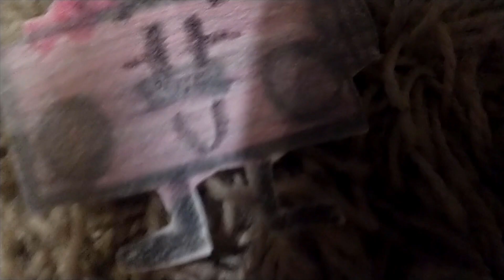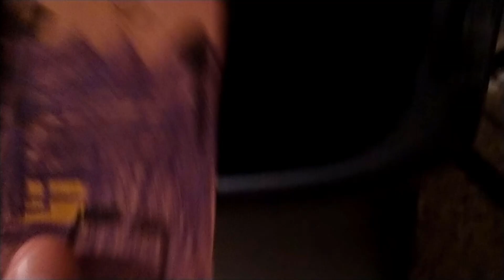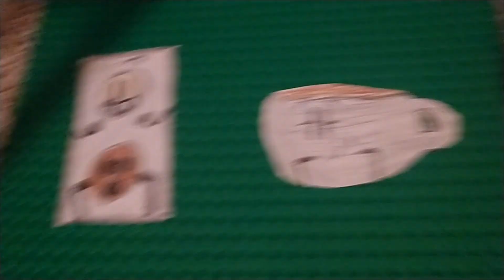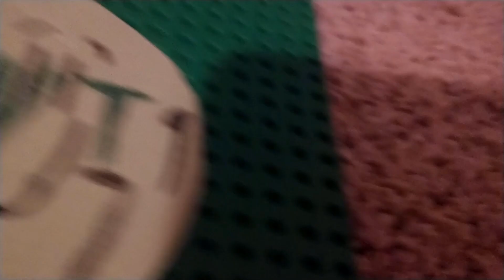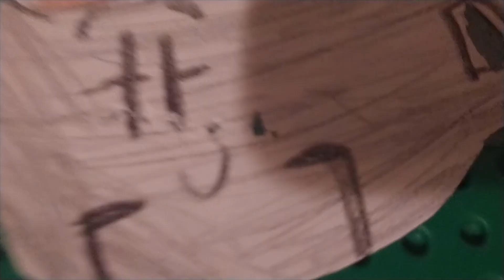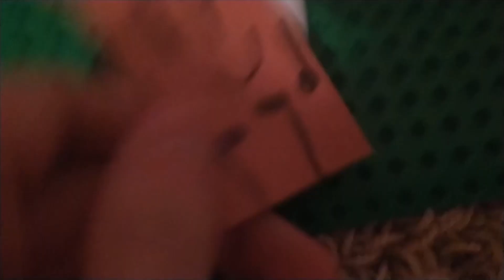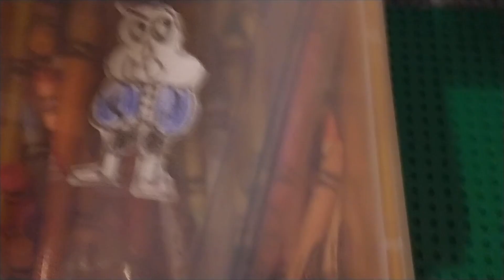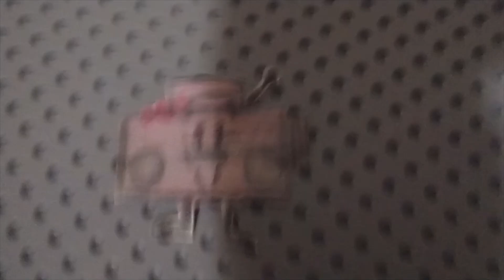FF2QD Battle - It finally came!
i did it and made actual content